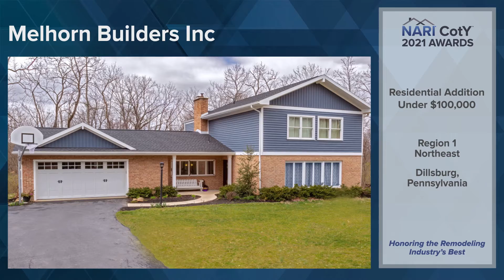2021 NARI Regional CotY Award Winner: Residential Addition Under $100,000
NARI’s Contractor of the Year (CotY) Awards are the premier awards for the remodeling industry. The National award recognizes excellence in remodeling as demonstrated in forty-eight different categories.